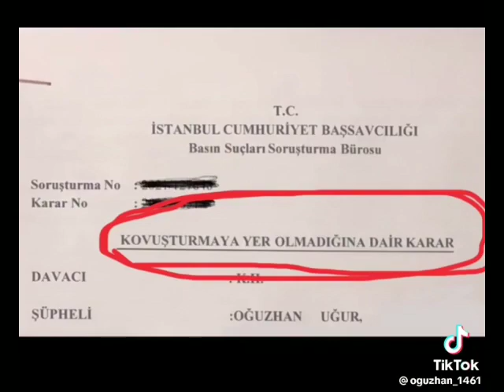Oğuzhan uğur hakkında suç duyurusu çok büyük tepkiler gerçekten inanılmaz